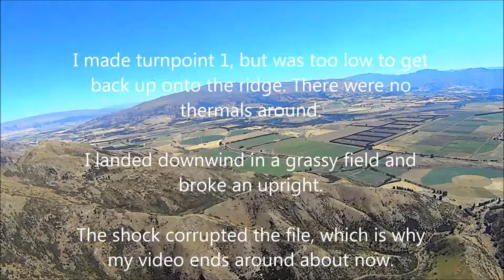Grand View, Wanaka district, 24/1/15 (Day 1)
Day 1 of the competition. Took forever to get up above the ridge. Couldn't get more lift after that. Made turn-point 1, but was too low to get back to the ridge. Landed downwind in tall grass. Broke an upright (but had a spare).